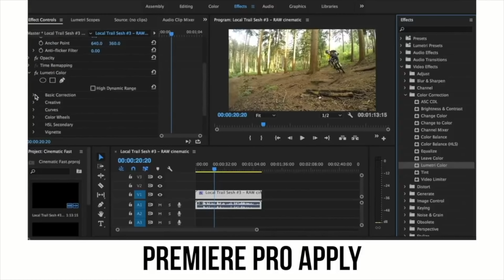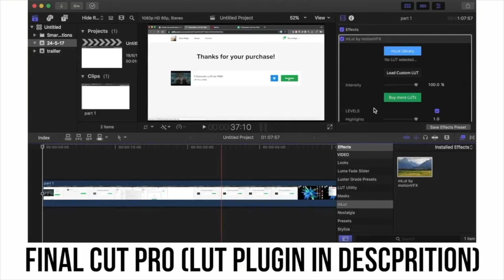Vintage/Faded Color Grading Tutorial | FREE Ollie Ritchie Inspired LUT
In this tutorial I show you how to create a faded/vintage look for your color grading just like the video "NEW YORK // 2017 // ritchieollie"
Includes a FREE!! Ollie Ritchie Inspired LUT below!

Check out Ollies stuff!
Tube / Ollie Ritchie

MY GEAR!
bendy tripod /
studio microphone /
microphone pole /
studio lighting /

comment thoughts and suggestions!